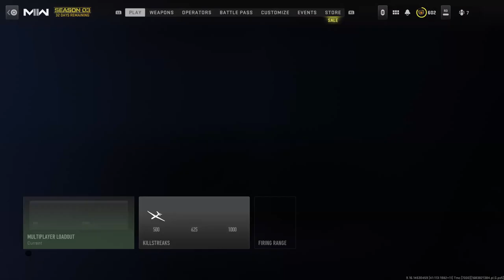MW2 Kiddy Winkles n Bad Streamers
Too many children on MW2 and what is it with the toxic streamers on twitch.